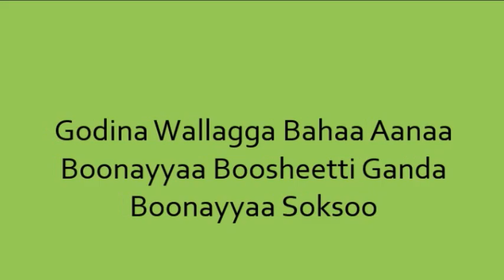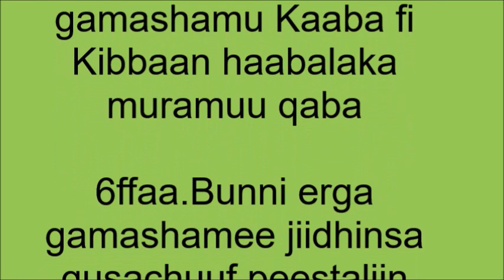Boneya Boshe coffee pruning